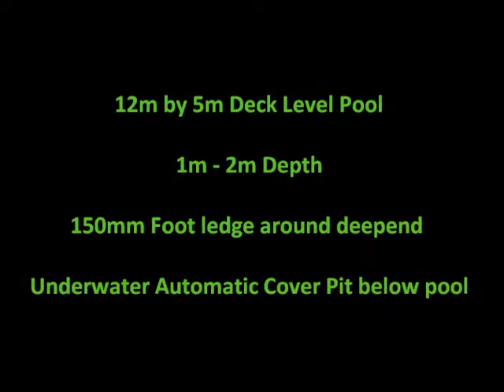Deck level swimming pool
Indoor deck level swimming pool with underwater automatic roller slatted swimming pool cover.